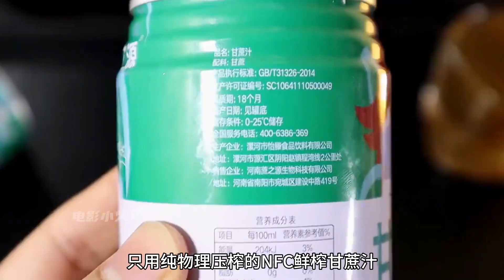這只大象成“路霸”，逼停數百輛汽車只為索要它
恐怖,怪談,靈異事件